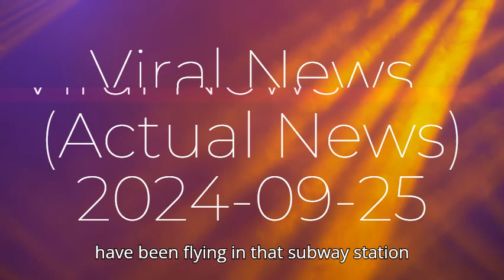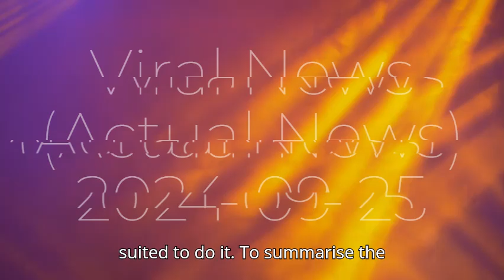Viral News (Real News!) for 2024 09 25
I collection of news clips and commentary, assembled by Redstone